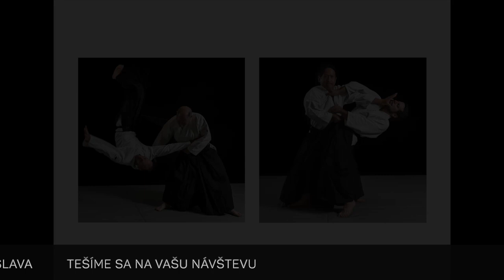Pozvánka na výstavu fotografií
We would like to invite you to our photography exhibition of sensei Kondo Katsuyuki.

Where: Dunajská 3, Bratislava, Slovakia